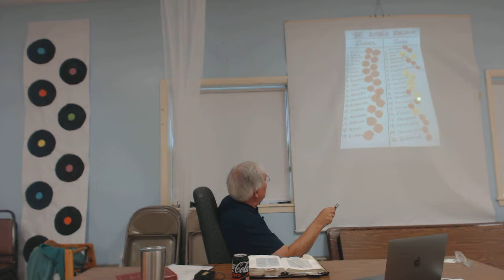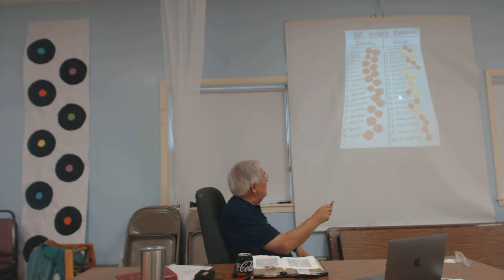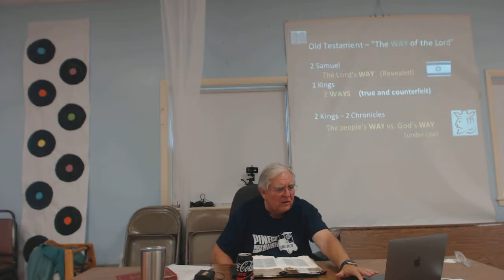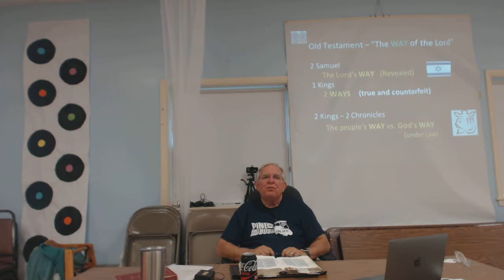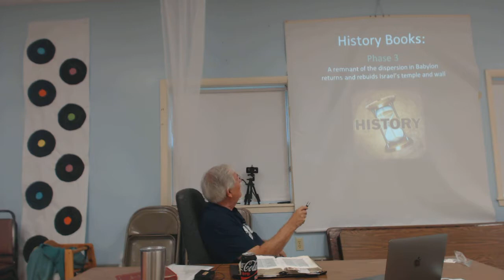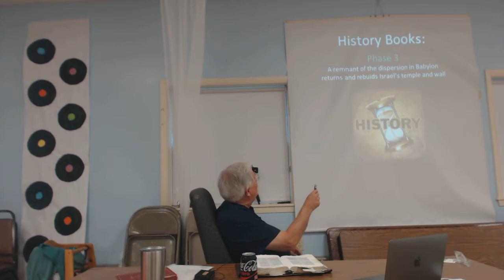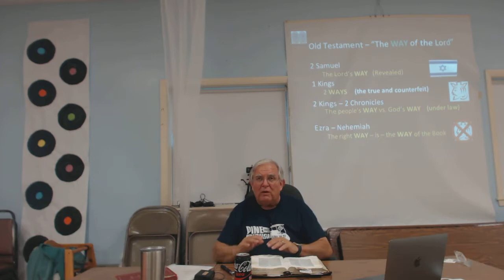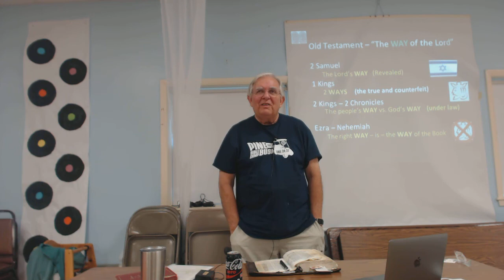Pine Bush Men's Intensive Bible Study 2017 - Session Nine